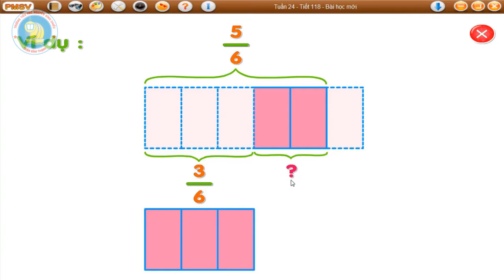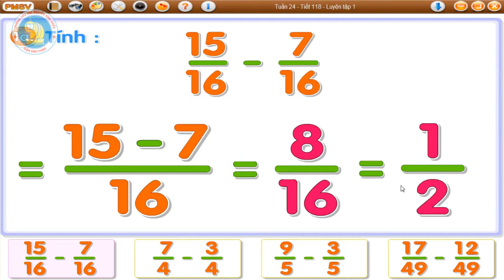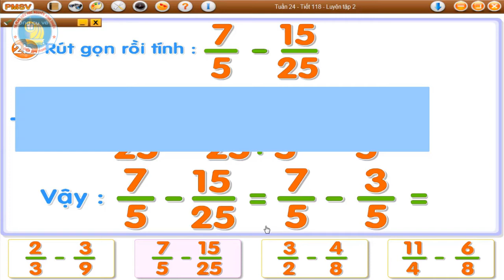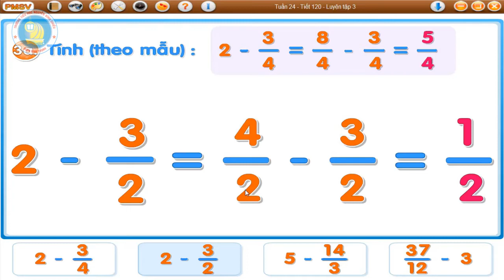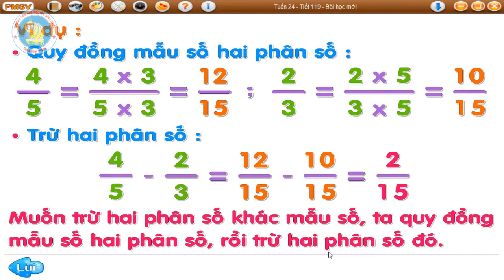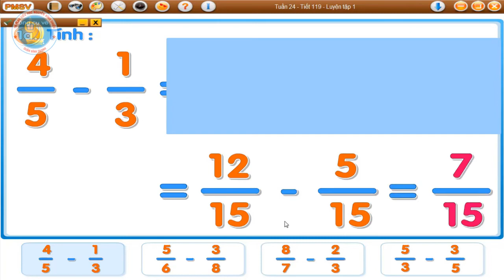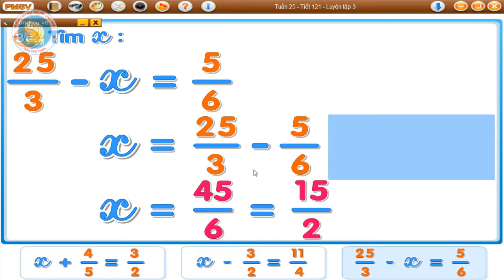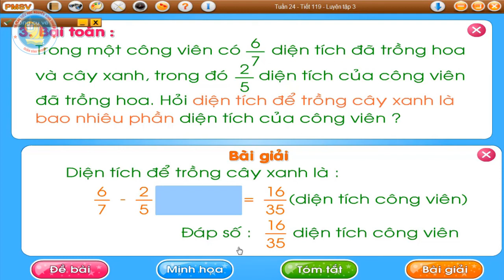Toán 4 - Phép trừ hai phân số